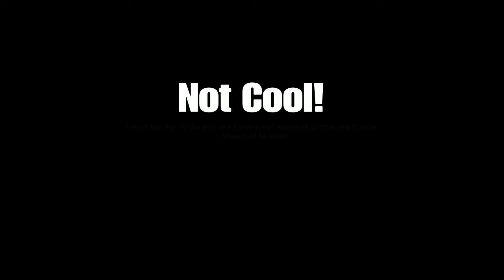Call of Duty: Modern Warfare - Walkthrough Gameplay Part 8 - Highway of Death (PS4)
Highway of Death - Farah hatches a plan to ambush The Wolf on the ''Highway of Death'' before he can escape to the mountains.

Hi Everyone,
I know Call of Duty: Modern Warfare has been out several months now and that there are tons of videos around... but i really enjoyed the game and wanted to share my gameplay :-) So here is my Call of Duty: Modern Warfare Series.